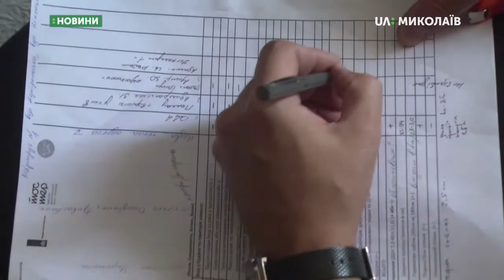24.09.2019. Новини. 13:30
Новини
Інформаційна картина дня (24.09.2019) поглядом кореспондентів телеканалу UA: Миколаїв (випуск новин — 13:30):
- Миколаїв перевіряють на доступність для людей з інвалідністю;
- За результатами голосування серед великих проєктів Громадського бюджету, перше місце посіла програма «Джерело та чисте суспільство»;
- Із 1 жовтня в Україні розпочинається призовна кампанія «Осінь-2019»;
- 25 вересня на території Миколаївського краєзнавчого музею відбудуться гарнізонні тактико-спеціальні навчання з особовим складом міського гарнізону цивільного захисту.